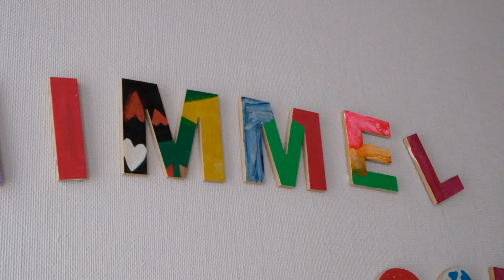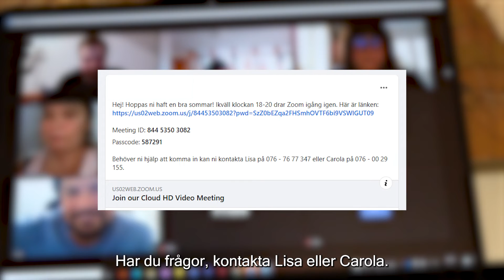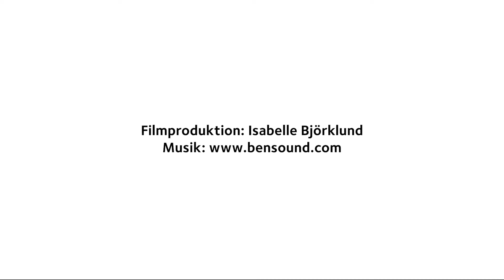Himmel och pannkaka digitalt - mötesplats för unga på Zoom med funktionsvariationer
Varje vecka träffas ungdomar och unga vuxna med funktionsvariationer på Himmel och pannkaka. Man kan träffas fysiskt i våra lokaler i Söderledskyrkan men även digitalt via Zoom.
Det är en viktig mötesplats för många. Till den fysiska Himmel & Pannkaka kommer unga vuxna från stora delar av Stockholm. Till den digitala Himmel & Pannkaka möts man från hela Sverige så det finns möjlighet för många att vara med. I den här filmen berättar vi mer om den digitala Himmel & Pannkaka. Vill du själva vara med? Eller känner någon som kanske är intresserad - kolla in filmen.
Verksamheten sker i samarbete med bland annat Farsta stadsdelsförvaltning och Stiftelsen Stora Sköndal.
Mer info om hur du ansluter dig till digitala Himmel och pannkaka hittar du här

Filmproduktion: Isabelle Björklund